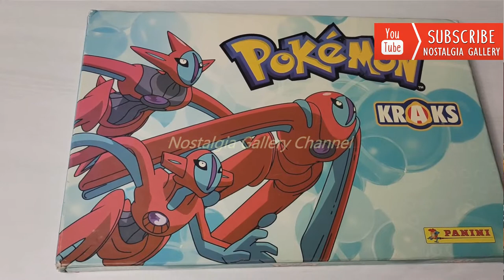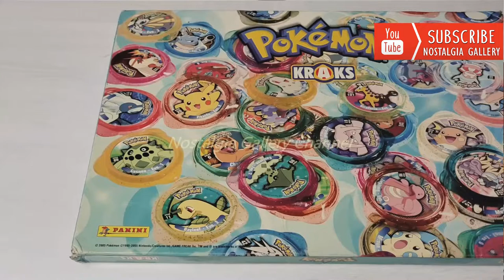Nostalgia Review Lengkap Pokemon Kraks Indonesia Jadul by Panini 2005 Complete Set! Fullset! PART 1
OK divideo kali ini kita akan bahas secara detail dan lengkap tentang koleksi Pokemon Kraks yang diterbitkan oleh PANINI pada tahun 2005.

Seperti apa penjelasannya?! Tonton sampai habis yaa teman!